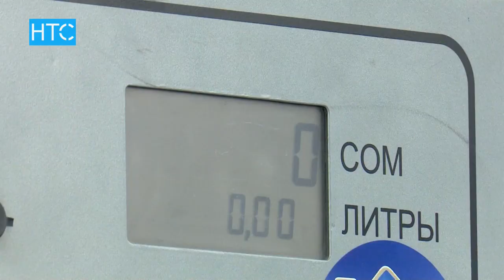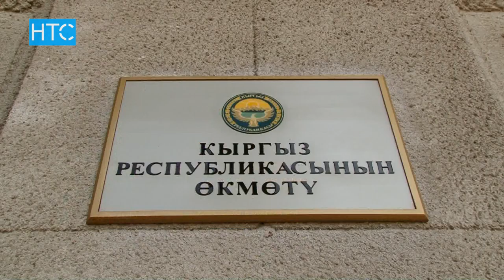Июнь айында бензиндин баасынын өсүшү уланат / 08.06.18 / НТС